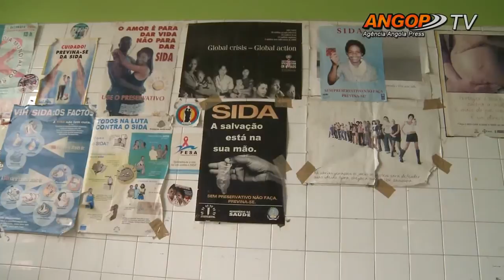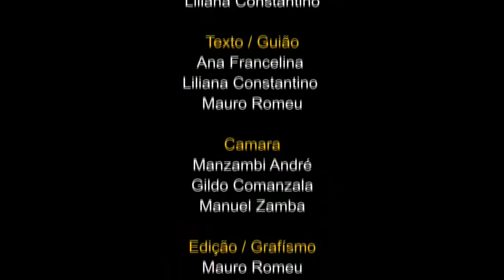Destaque Nacional: Transmissão dolosa do HIV/Sida